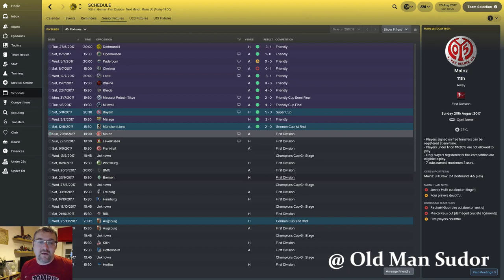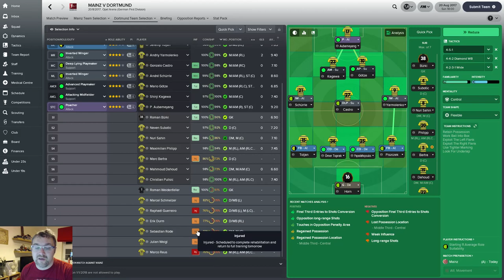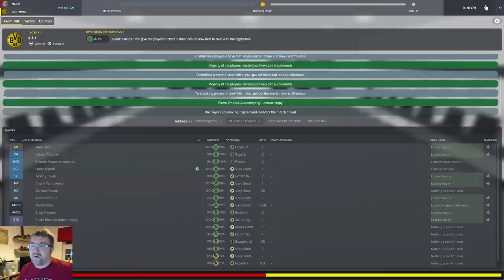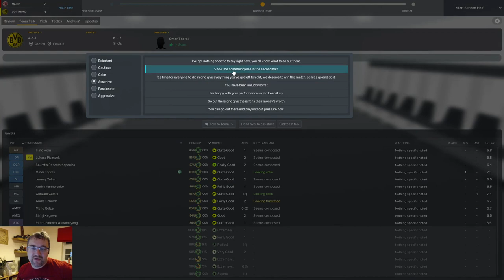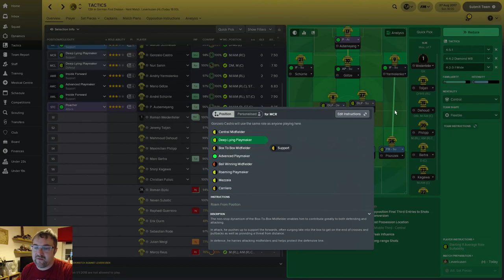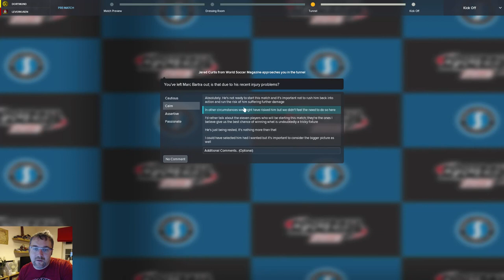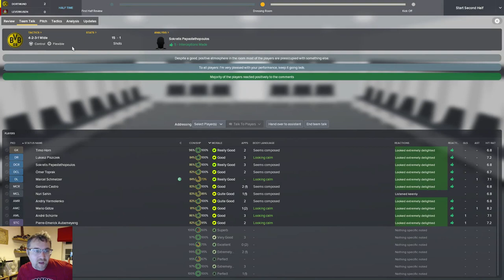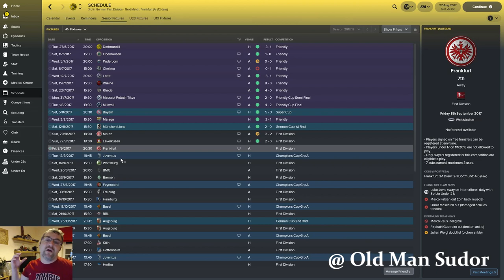FM18 Lets Play Ep2 Borussia Dortmund Mainz and Bayern Leverkusen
FM18 Lets Play series with Borussia Dortmund, Its the first 2 games of the season in this football manager 18 save and we take on Mainz F.C and Bayern leverkusen